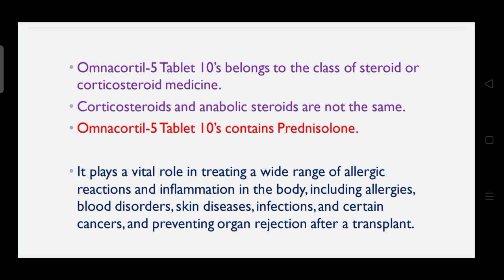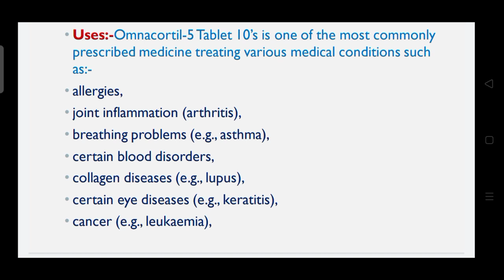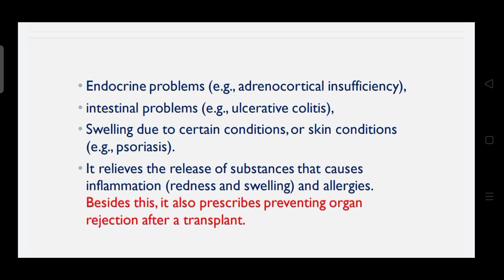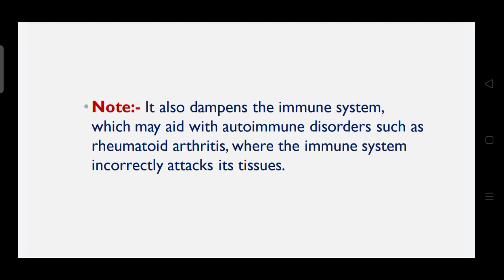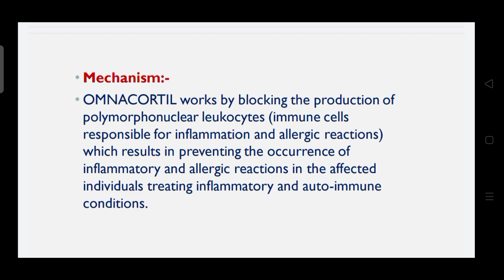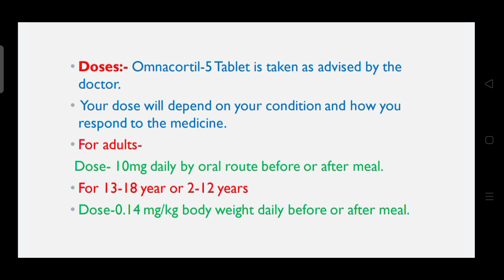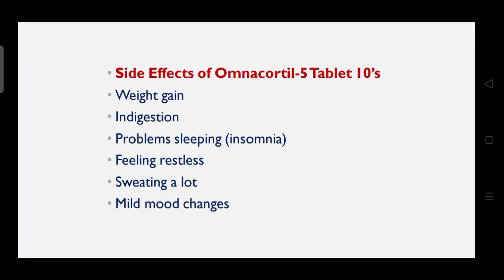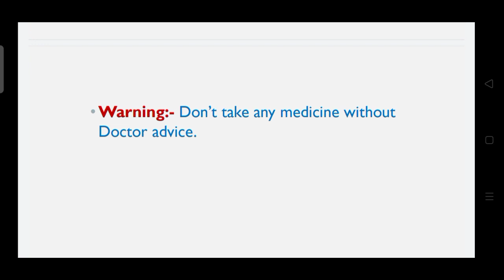Omnacortil 5 | Prednisolone | Tablet | Uses | Dose | Side Effects | @Pharmacy World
Omnacortil-5 Tablet belongs to the class of steroid or corticosteroid medicine.

 Corticosteroids and anabolic steroids are not the same. Omnacortil-5 Tablet is one of the most commonly prescribed medicine treating various medical conditions such as allergies, joint inflammation (arthritis), breathing problems (e.g., asthma), certain blood disorders, collagen diseases (e.g., lupus), certain eye diseases (e.g., keratitis), cancer (e.g., leukaemia), endocrine problems (e.g., adrenocortical insufficiency), intestinal problems (e.g., ulcerative colitis), swelling due to certain conditions, or skin conditions (e.g., psoriasis). It relieves the release of substances that causes inflammation (redness and swelling) and allergies. Besides this, it also prescribes preventing organ rejection after a transplant.